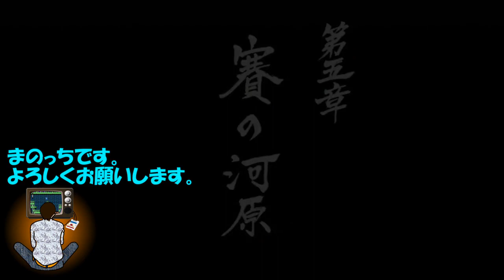龍が如く #10 地下闘技場で3連戦！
慣れてきた頃に感じる難しさがあるね。